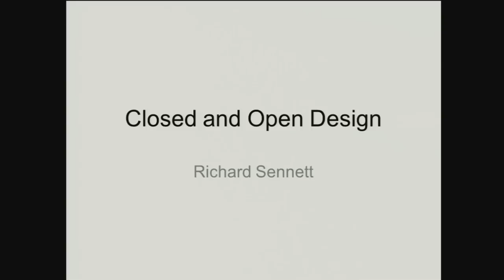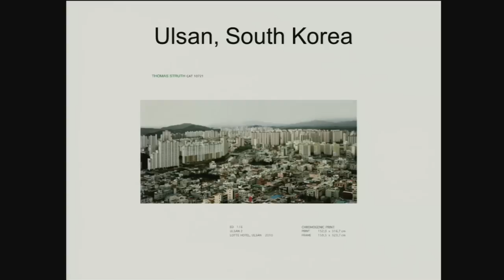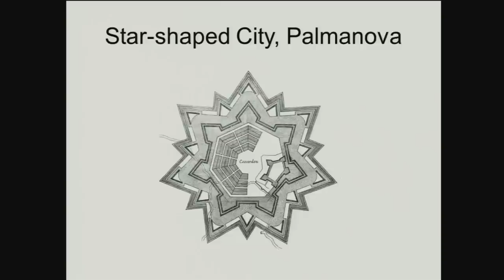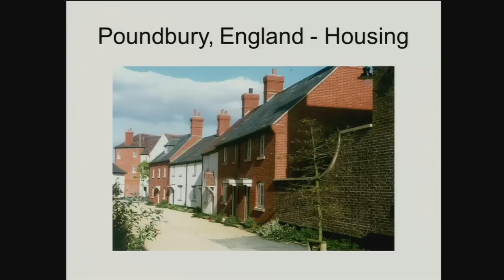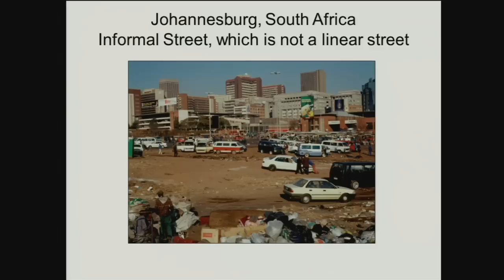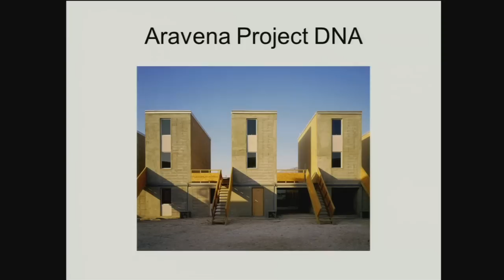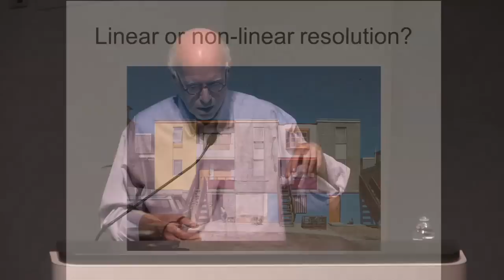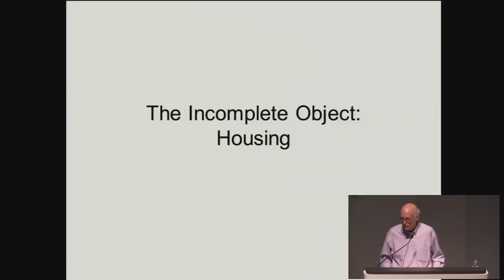Richard Sennett "The Open City"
Richard Sennett is a professor of sociology at New York University and the London School of Economics. Beginning in The Uses of Disorder (1970), and in subsequent books such as The Fall of Public Man (1977) and Authority (1980), he has used combined methods of ethnography, history, and social theory to examine the working class, the public realm, and the formation of identity in society. Turning to urban design and physical experience, he addressed the personal scale in The Corrosion of Character (1998), The Culture of New Capitalism (2006), The Craftsman (2008), and Together: The Rituals, Pleasures, and Politics of Cooperation (2012). This talk, on the theme of his next book, will describe open and closed systems in urban design and explore ways of practicing open design.